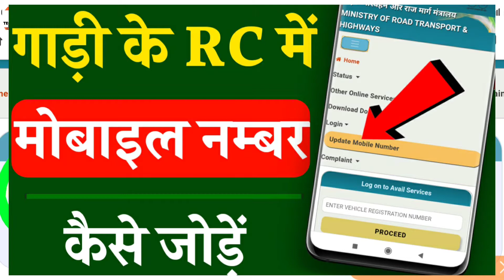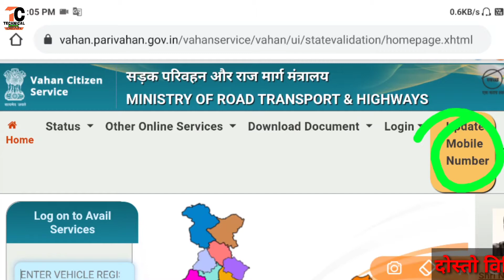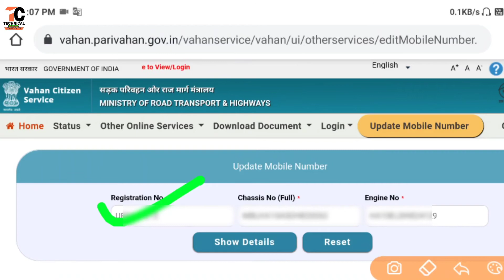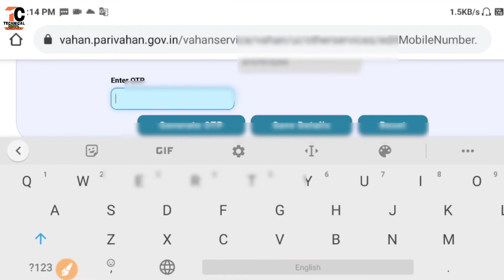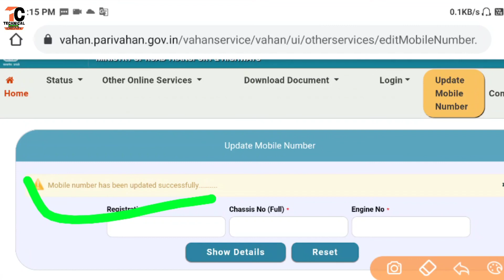RC me mobile number link kaise kare|How to link mobile number in vehicle Rejistration|Update mo Rc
Dosto Is Video me Maine Aapko ye bataya hai ki aap apne gadi ke RC me mobile number link kaise kar sakte hain.
pasand aayega.
Thank you so much .

Your queries-
1] RC me mobile number link kaise kare
2] How to link mobile number in vehicle Rejistration
3] Update mo Rc
4] Update Mobile Number with Vehicle Registration
5] link mobile number with rc
6] rc me number kaise link kare
7] mobile number rc se kaise link kare